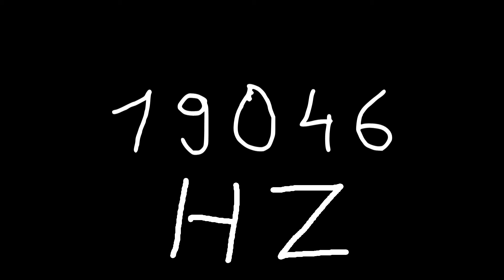19046 hz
Just sound.

chords
sounds
noise
tone
noises
tones
audio
wave
waves
sin
sine
sinus
sinoid
heart
heartbeat
resonancy